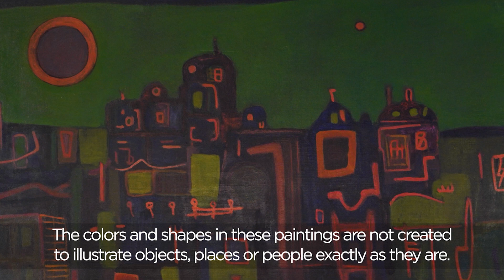Sanatı Evden Keşfet- İhsan Cemal Karaburçak, Abstre Peysaj, 1964-1965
İstanbul Modern Sosyal Projeler Müdürü Dicle Saltan İhsan Cemal Karaburçak'ın "Abstre Peysaj" adlı sanat çalışmasını anlatıyor.